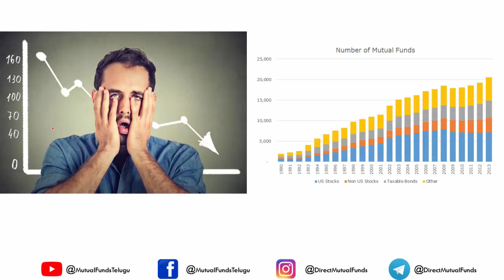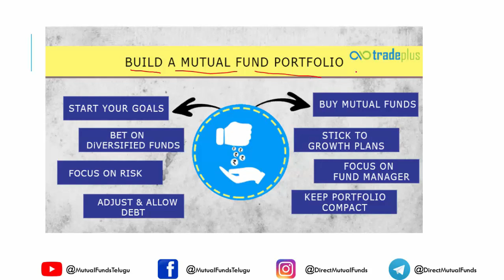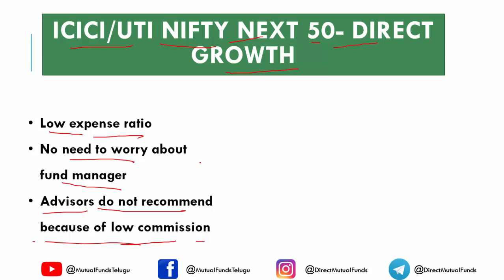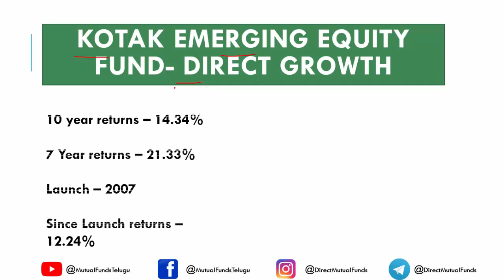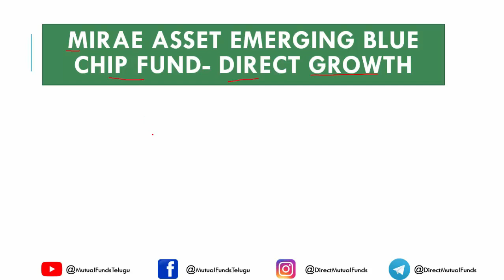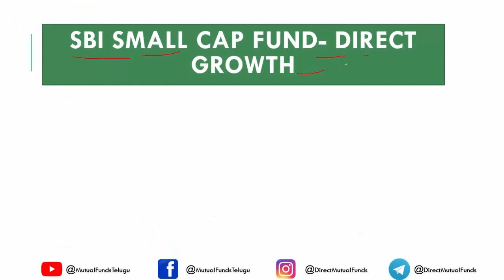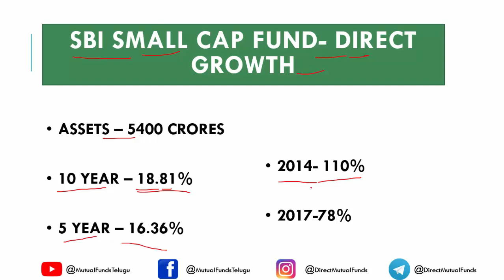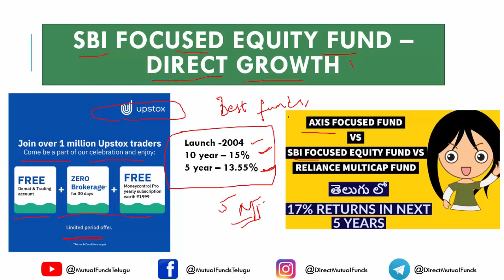Best Mutual Funds to invest in 2021 in Telugu | Top 5 Mutual Funds in India - Mutual Funds Telugu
Compare your Portfolio vs index for free Confused 😕 In this video, we will share the Best Top 5 Mutual Funds to Invest in 2021 in Telugu. We know have so many questions Which mutual funds to invest now for 2021 in telugu? Which are the top performing mutual funds in India? Which are the best mutual funds for 2021 in next 10 years? 😂 Lets watch Top 5 Mutual Funds in Telugu.

Most of us are nervous about the idea of managing our investments. Professional fund managers have a facility with the company that based on education, experience and skills, assign workloads to the appropriate people for carrying out various activities.

As an investor, you can invest your capital or take help from a business firm. You take the second option when:
1. You are unable to do this work optimally - most of us hire the services of a professional for our income tax returns or most of us use the services of an architect/architect for our house.
2. You lack both time and interest. Much like how you appoint a driver even though you know how to drive.
3. When you do not take the services of a professional by yourself, you potentially save. The way you go somewhere by driving your vehicle, which is more expensive than rail travel.
4. You can spend your time on your favorite activities.

Professional fund management is the best advantage of mutual funds. The information graph on the left side shows its other advantages. With these advantages, there is no reason that you should be oriented towards any other investment.

1. Mutual Funds Course (FREE)